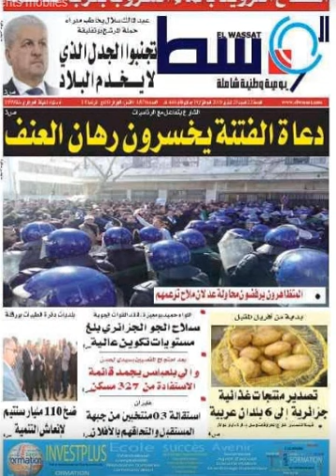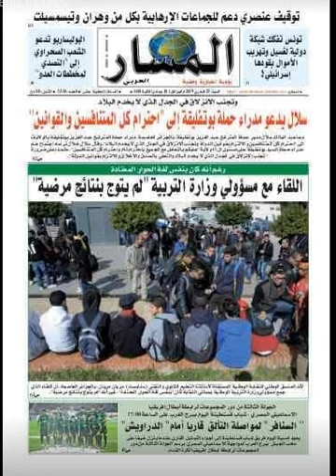23/02/2019 : Ou est la presse algerienne! Pauvre Algérie!